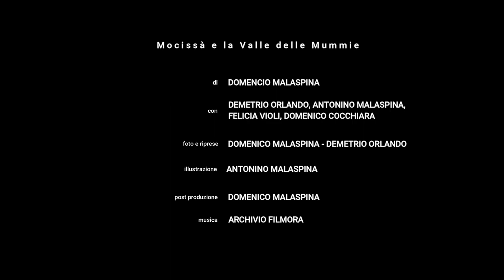Mocissà e la Valle delle Mummie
La pareidolia (dal greco εἴδωλον èidōlon, "immagine", col prefisso παρά parà, "vicino") è l'illusione subcosciente che tende a ricondurre a forme note oggetti o profili (naturali o artificiali) dalla forma casuale.
Questo è quello che può accadere a chi visita le cosiddette “Pietre di Molaro”, meta della nostra escursione di qualche settimana fa e di cui vi proponiamo il video. La località più precisamente è conosciuta come Mocissa’  (su IGM indicata come Mociassa) e le caratteristiche formazioni geologiche, che sono ora l’orco o anche il cane o magari la sfinge o il teschio e tante altre che si riescono ad associare, sono ovviamente oggetto di leggende locali.
Per meglio raccontare una di queste, è corso in nostro aiuto Antonino Malaspina che con la sue illustrazioni ha magistralmente espresso la magia e il mistero dei luoghi.